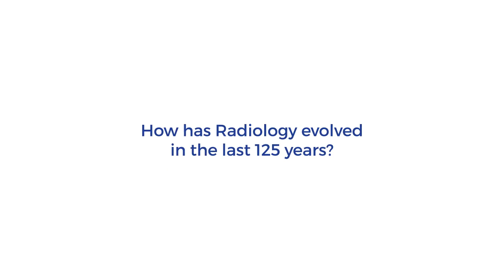Dr. Rupa Ananthasivan | World Radiology Day 2020 | Manipal Hospitals India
Celebrating 125 years since the discovery of Radiology by Wilhelm Roentgen, Dr. Rupa Ananthasivan, Consultant - Radiology, Manipal Hospitals Old Airport Road, discusses the various technological advancements in the field of radiology over the years, how it helps in treating patients and how the COVID-19 pandemic has impacted it. Watch the video to know more!